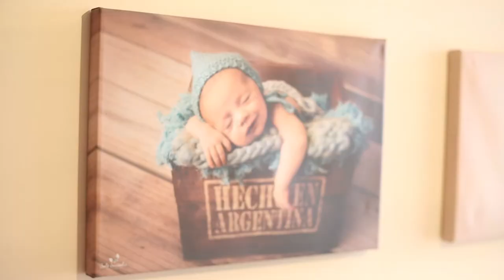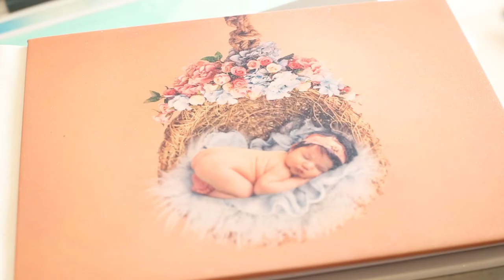Soledad Scussolin Newborn Photography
Imágenes que comienzan a contar la Historia de tu bebé...
Les Comparto el Back de la Sesión Newborn de Tomas de 10 Días...

Videografo: Carlos Mansilla